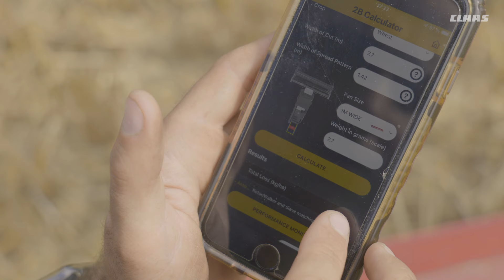CLAAS LEXION 5 VS 6 secoueurs !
Retour à la moisson avec Simon Badouard de Claas BRETAGNE SUD sur un comparatif 5 secoueurs VS 6 secoueurs. La nouvelle Lexion 5400 va t-elle remplacer les best seller de chez claas , la Lexion 650 ?

Réponse en image.

Bon visionnage !

La chaine Simon.Photography, est une chaine dédiée à la vidéo et la photo. Vous retrouverez principalement des vidéos de machines agricoles en FRANCE et à l'étranger occasionnellement.